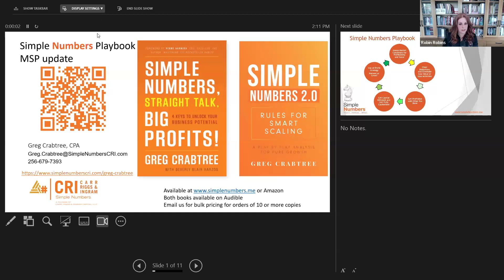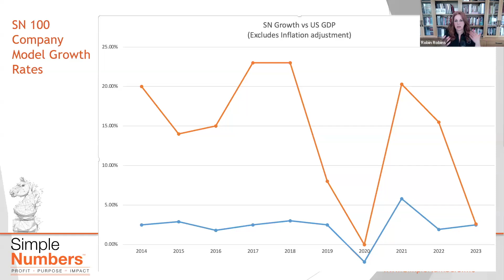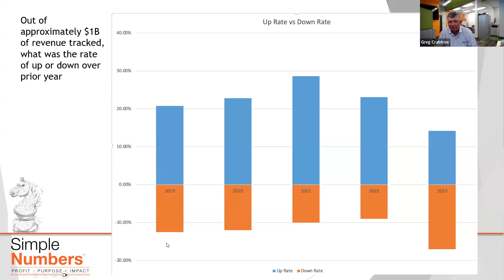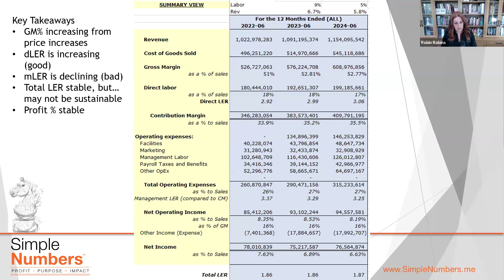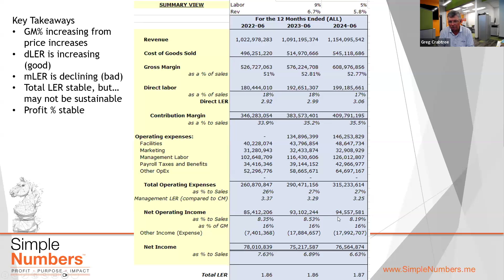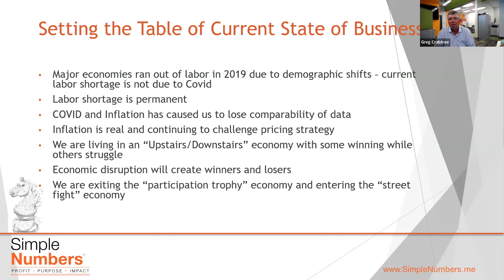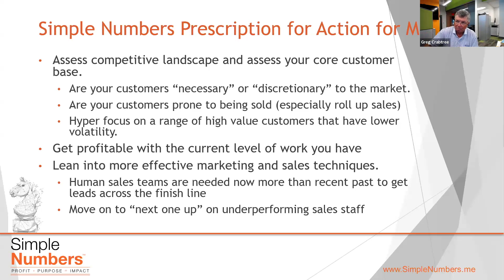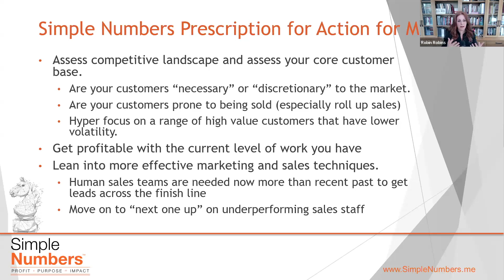MSP Industry Outlook In An Election Year (with Robin Robins and Greg Crabtree)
This election year is proving to be difficult for MSPs, slowing sales, tightening IT budgets and eroding profits. Our exclusive market research shows what’s going on and what all MSPs need to do now to preserve profits, grow sales and acquire new clients.

If you want to know what we're seeing and our recommendations for what to do NOW to combat these headwinds, join Robin Robins and TMT's Expert In Residence on the economy and MSP profitability, Greg Crabtree, for an enlightening discussion.